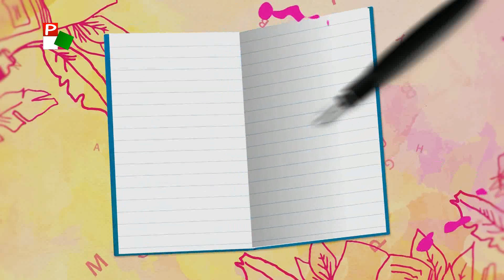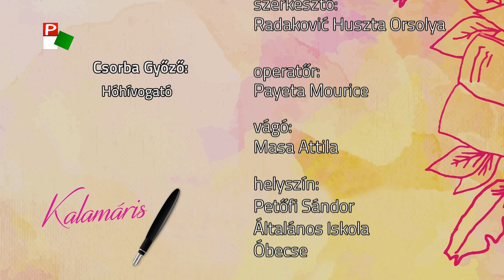Kalamáris – Nagy Kanász Vivien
Nagy Kanász Vivien, Petőfi Sándor Általános Iskola, Óbecse
(Csorba Győző: Hóhívogató)